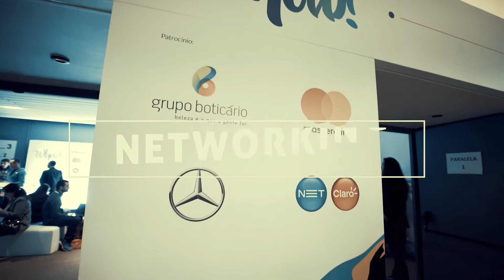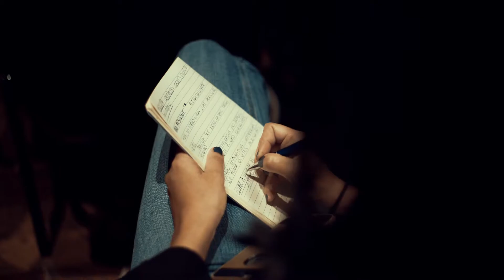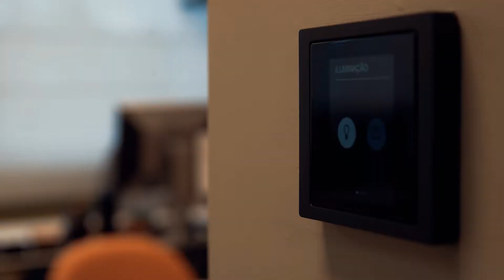WHOW! FESTIVAL DE INOVAÇÃO 2018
Diferente de tudo que você já viveu

Considerado um verdadeiro tratamento de choque nos velhos modelos mentais, os participantes tiveram a oportunidade de visitar as empresas mais inovadoras do Brasil, participando de atividades promovidas por elas e conduzidas pelos profissionais de inovação, líderes e executivos dessas empresas. Além das visitas, os profissionais mais brilhantes da economia criativa estiveram reunidos no Teatro Aché, em São Paulo, abordando temas de como inovar com quem realmente entende do assunto.

Assista o resumo do evento em 2018.